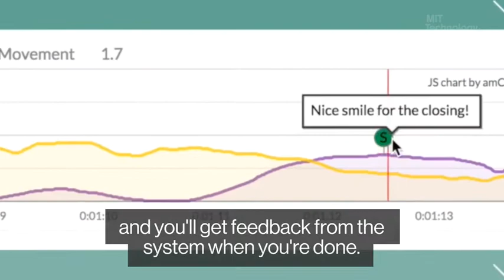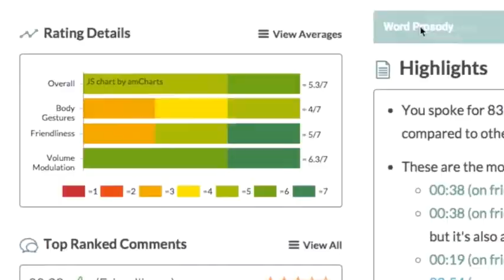Ehsan Hoque: Innovator Under 35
Ehsan Hoque has created two computer systems that train people to excel in social settings.